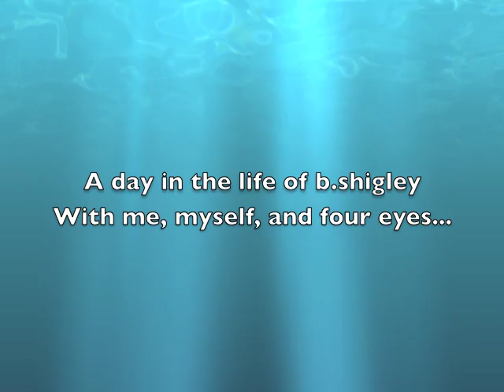A day in the life of b.shigley on a serious serious Friday.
Hello. This is a serious serious Friday video. If you need a message about serious things, you may want to listen. This may change your life.